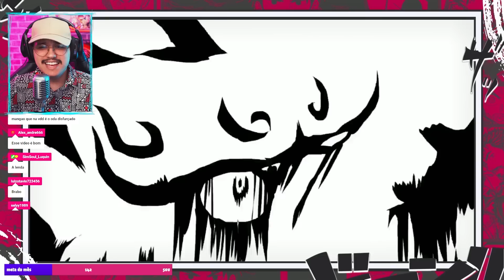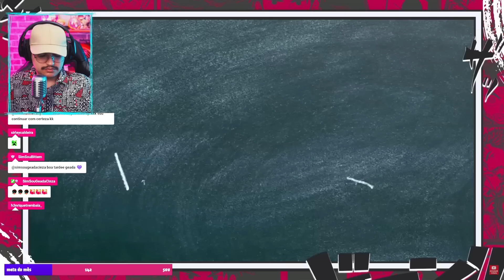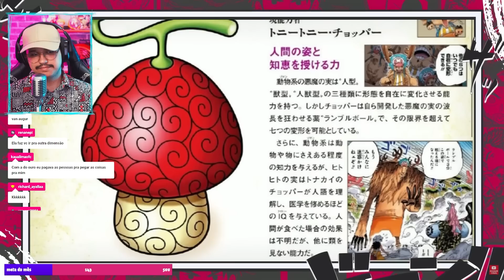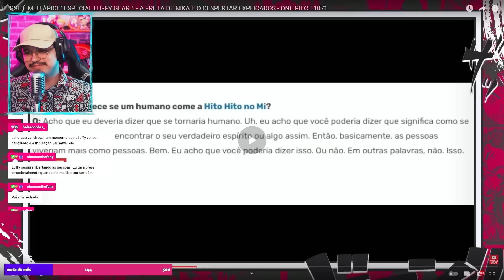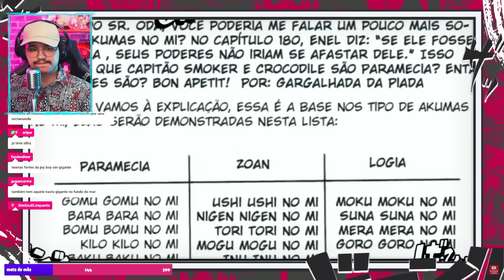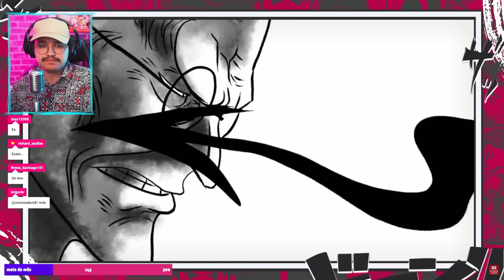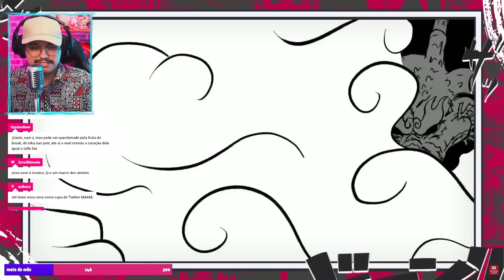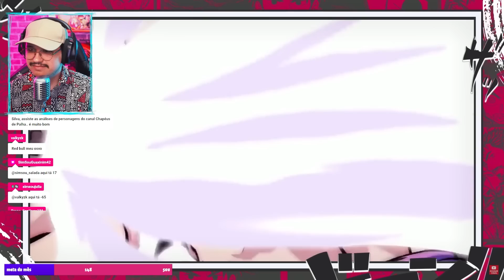QUANTOS DETALHES! “ESPECIAL LUFFY GEAR 5 - A FRUTA DE NIKA E O DESPERTAR EXPLICADOS” | EP 1071